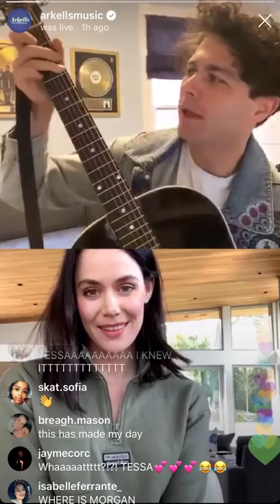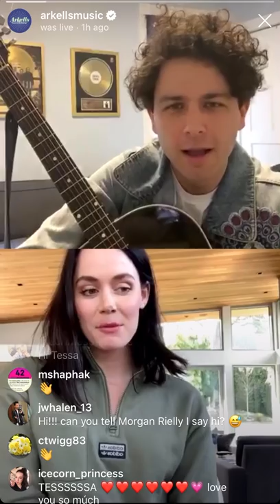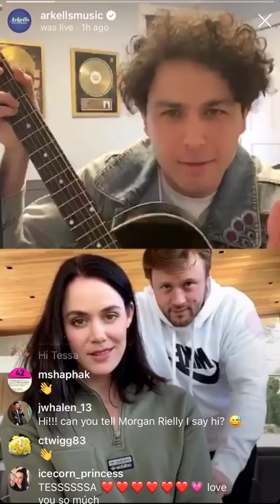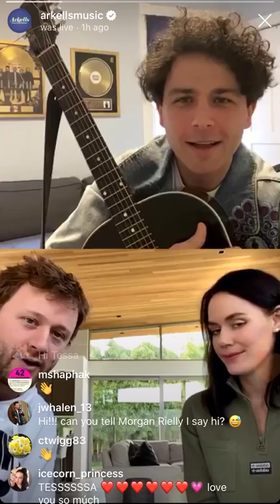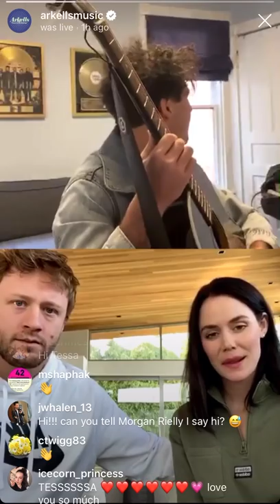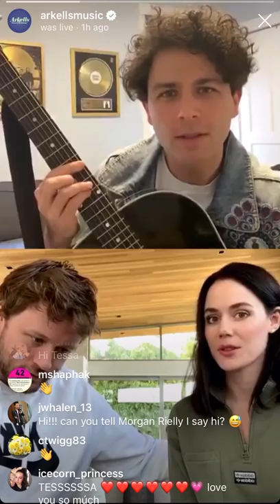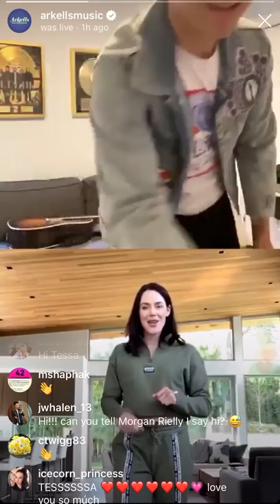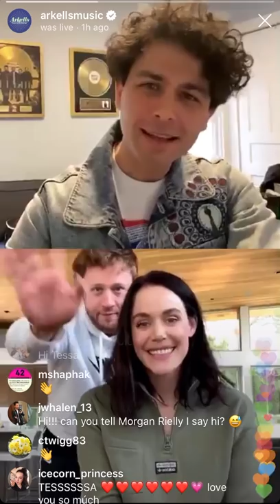Tessa Virtue on the Arkells Instagram live (with Morgan Rielly)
Tessa and Morgan appear on Max’s Instagram live (March 23rd 2020)